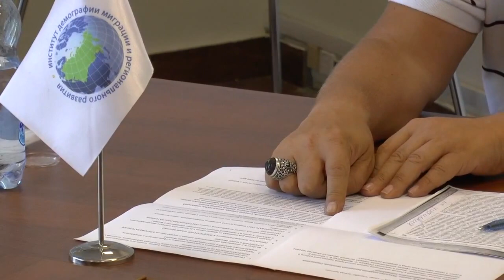Проблема рекламы реабилитационных центров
А.Г Данилин о проблемах постановки рекламного содержания реабилитационных центрах